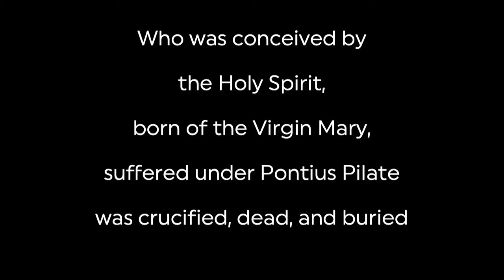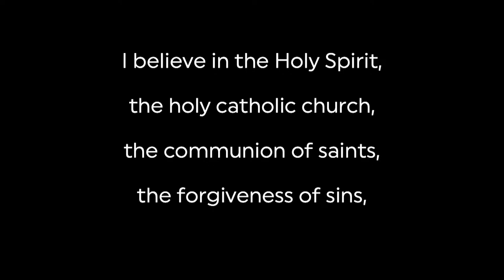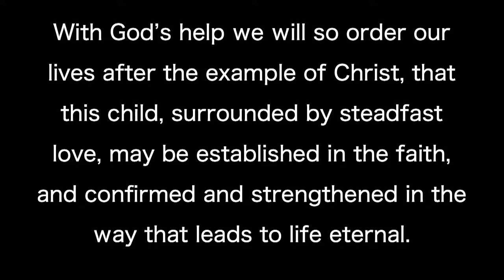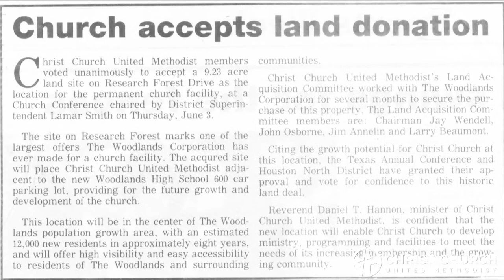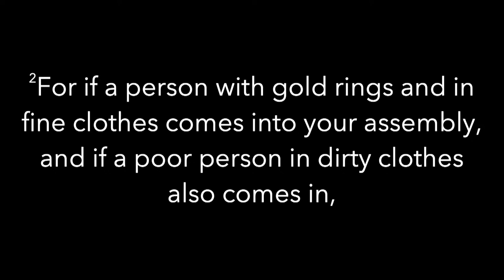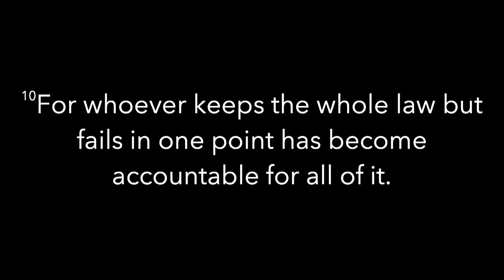Sunday September 5th "Traditional" Service 8:30 AM